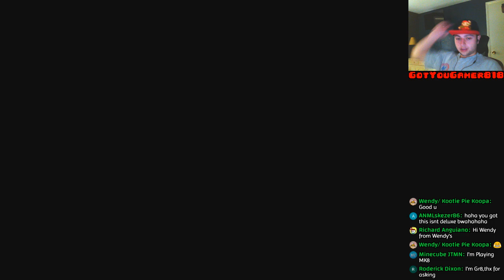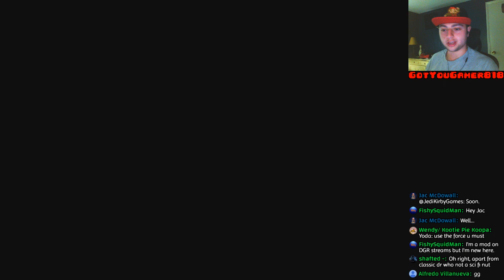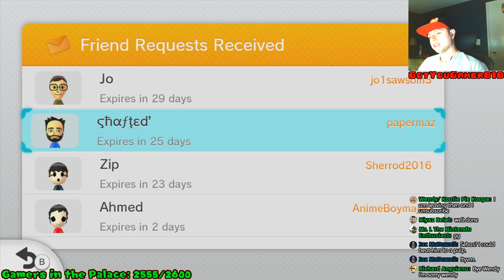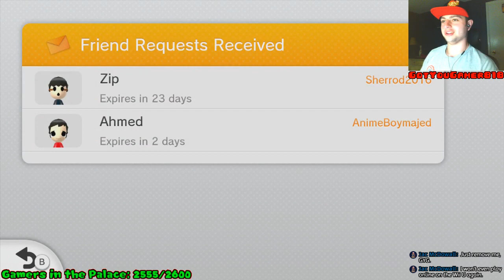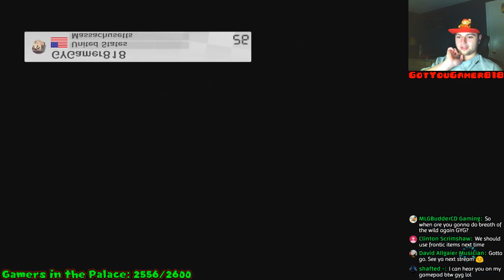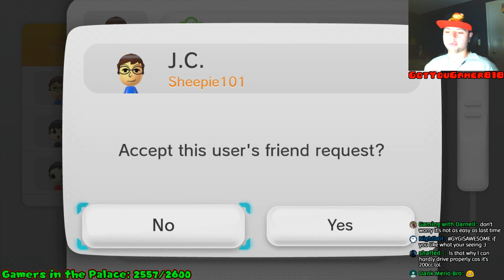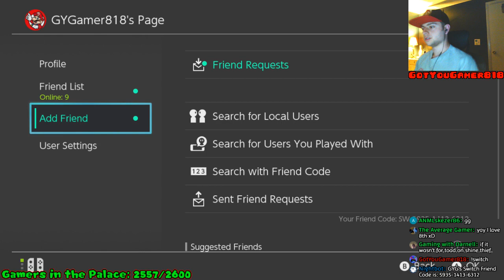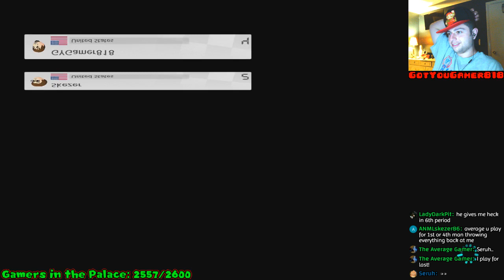Mario Kart 8: Classic and Deluxe with Viewers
Hey what's going on everyone, GotYouGamer818 here. It has come to that time again where I do both Mario Kart 8 games. It is always fun to do them, so why not. So. if anyone wants to join the fun, make sure to add me my NNID and my Friend Code on the Switch.

Please contribute to my channel so I can provide a better experiences for all of you

DISCORD If you guys want to come and talk to me, join it

(Rules)
1. No swearing
2. No political discussions
3. No arguing over anything
4. No talking about religion
5. No talking sexually (like put your bikini on)
6. Keep the chat PG
7. No spamming of any kind
8. No asking for mod (unless I say I am looking for mods)
9. Respect the people in the chat
10. No advertising your channel
(Any of these rules broken will get a warning, timeout, then banned from my channel)

(If you want to add me on any of these systems:)
Nintendo ID: wjt818pro
Mii Name Wii U and 3DS: GYGamer818
Xbox one: GotYouGamer818
PS3, PS4, and PS Vita: WJT818pro
Steam: GotYouGamer818
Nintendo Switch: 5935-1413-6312